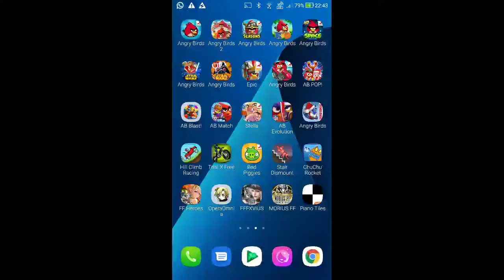Angry Birds Rio - Market Mayhem - Level 23 - 189,250 - World Record!